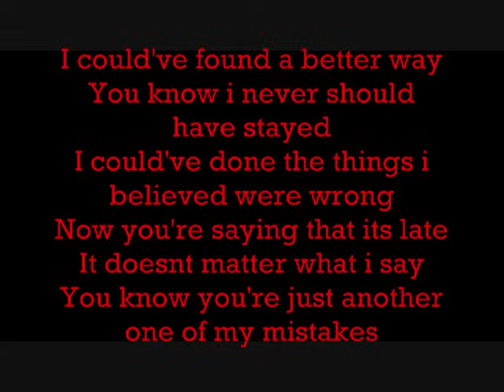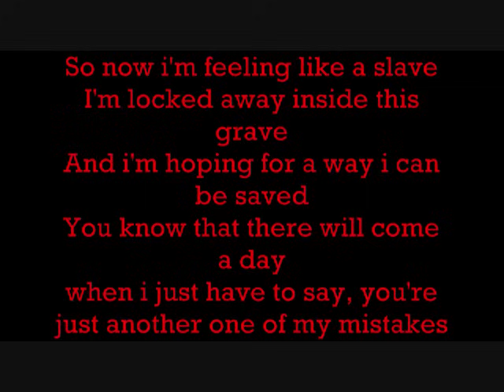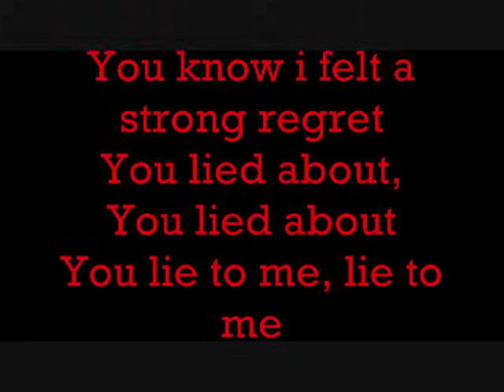Escape The Fate- You Are So Beautiful- Lyrics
I LOVE THIS SONG, had to share it :)
Band: Escape The Fate
Song: You Are So Beautiful
LYRICS
x.cairo.x